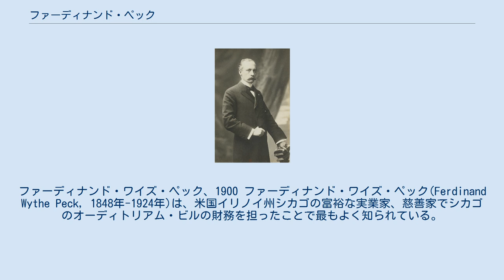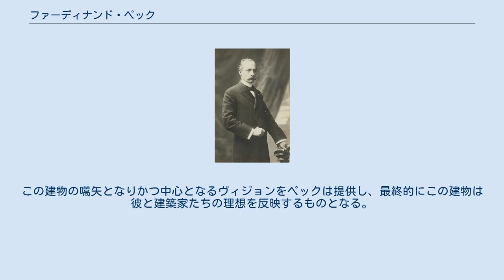ファーディナンド・ペック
ファーディナンド・ワイズ・ペック、1900 ファーディナンド・ワイズ・ペック(Ferdinand Wythe Peck, 1848年-1924年)は、米国イリノイ州シカゴの富裕な実業家、慈善家でシカゴのオーディトリアム・ビルの財務を担ったことで最もよく知られている。
1830年にロードアイランドからシカゴに移住し不動産で財をなしたメアリー・ケント・ペックとフィリップ・F.W.ペックのあいだに、末子として生れた。
父の死後に兄弟とともにその財産を相続し、シカゴでも富裕な一族となった。
 ファーディナンドは公徳心の持主でシカゴの多くのプロジェクトにかかわった。
またイリノイ人道者協会の設立者であり、教育委員会の一人としても市政に関わっている。
さらには芸術のパトロンでもあり、とりわけ労働者階級がハイアートに接することができないかに関心があり、そのために彼は1885年にシカゴ・グランド・オペラ・フェスティヴァルを組織したのである。
 このフェスティヴァルからさらに自らの理想を最も永続的に表現的できないかを模索し始め、ヘイマーケット事件直後、ジ・オーディトリアム・ビルとなるものについて本格的な計画を練り始める。
この理想を実現するためにダンクマール・アドラーとルイス・サリヴァンに仕事を依頼したが、もともとこの二人にはグランド・オペラ・フェスティヴァルの空間を任せた間柄であった。
この建物の嚆矢となりかつ中心となるヴィジョンをペックは提供し、最終的にこの建物は彼と建築家たちの理想を反映するものとなる。
 シカゴ南西部には今も彼の名を冠した小学校が存続する。